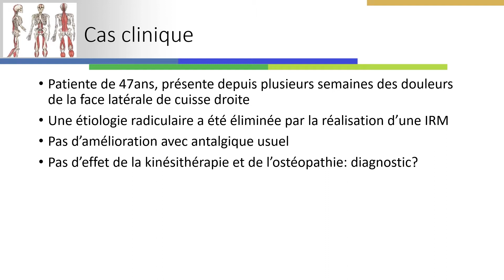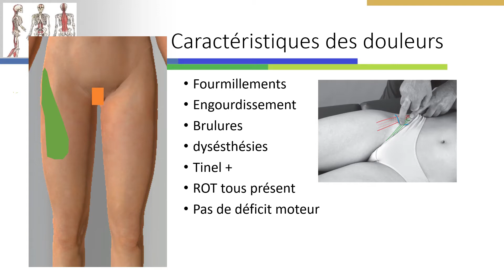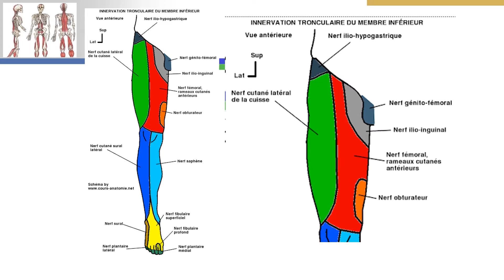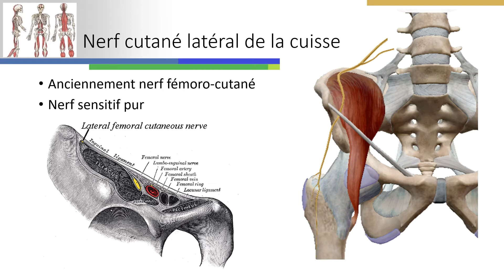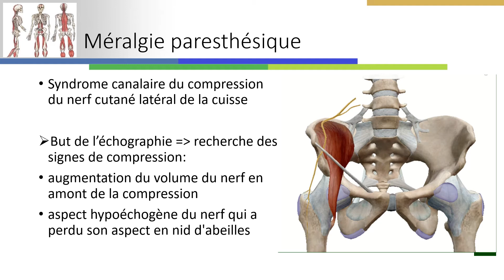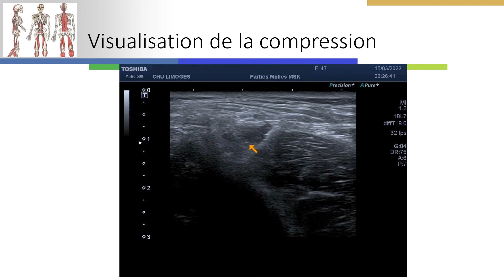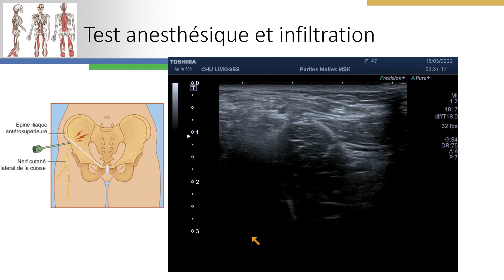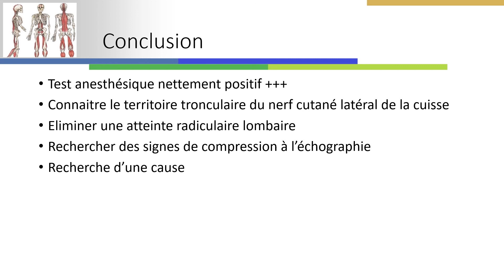Echographie: méralgie paresthésique